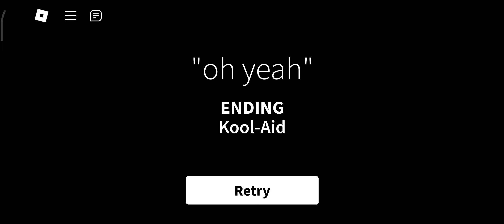O̠ͮ͜H͖̩͚͆ ̦̭̬͐͘Y̺̔ͩ̀E̡̥̤̪A͕͚H̵̛̟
Bruh